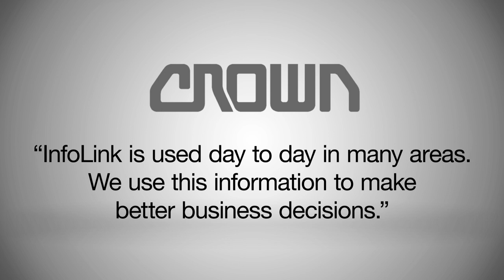Crown’s InfoLink® System Improves Safety Compliance and Enables Informed Business Decisions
Southern Glazer’s Wine & Spirits (SGWS) equipped its lift truck fleet with Crown’s InfoLink® fleet and operator management system to help automate the completion of pre-shift inspections and manage operator training and certifications.  Real-time fleet utilization data captured by the InfoLink system is also providing key information to the management team to enable informed decisions about the company’s processes and future equipment needs.

Southern Glazer’s Wine & Spirits is a family owned and operated supplier and distributor of alcoholic beverages. Starting from a small bottling operation in Texas in 1909, the company has expanded to a team of over 20,000 employees, distributing more than 150 million cases of wine and spirits annually across 44 U.S. markets, the District of Columbia, Canada and the Caribbean. The company continues to grow, expanding its Lakeland, FL distribution center from 800,000 square feet to 1.2 million square feet to meet growing customer demand.

Crown Equipment is one of the world’s largest material handling companies. Crown’s award-winning line of forklifts maintains a reputation for advanced product design, engineering and technology, and integrated manufacturing processes. Offering a broad range of forklifts, as well as automation and fleet management technologies, Crown seeks to provide customers with forward thinking and innovative products designed to improve performance and lower operating costs. Headquartered in New Bremen, Ohio, with regional headquarters in Australia, China, Germany and Singapore, Crown operates a global service and distribution network. Additional information about Crown’s ideas for helping its customers advance the productivity of their operations and accomplish more can be found